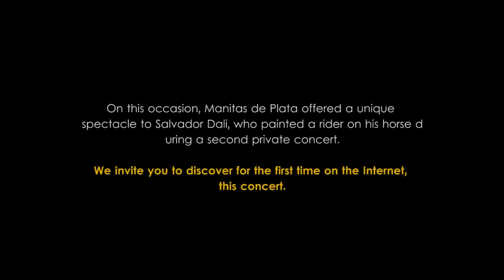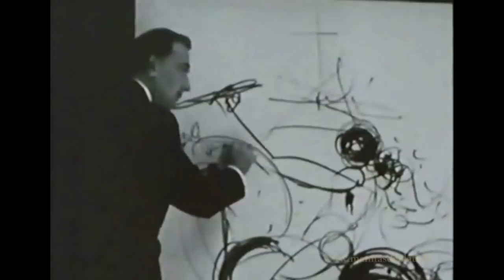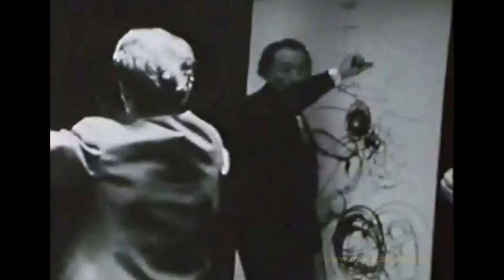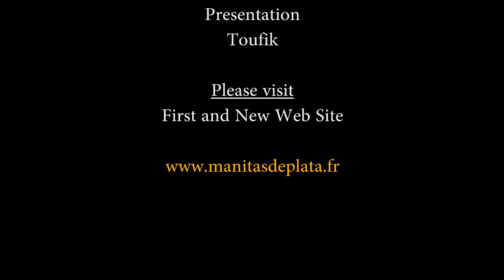Manitas de Plata with Dali 1967- RARE & Full - MUST SEE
On the occasion of 92 years of Manitas de Plata, the site manitasdeplata.fr offers you an  exceptional and very rare video for the first time in the WEB (Please read more above ...)

On 16 December 1965, Manitas de Plata gave a concert in honor of Human Rights.
This concert took place at the United Nations in New York.
It was on this occasion also the Secretary General of the United Nations to open a permanent gypsy world, which still exists today in honor of Manitas de Plata.

The Secretary General of the UN, Mr. U Thant, then placed at the disposal of Manitas de Plata office staff for the preparations.
The musician was accompanied by his cousin, Jose Reyes, flamenco singer from South of France, the Camargue.
They both went sugbjuguer their audience through their arts, Jose Reyes by his singing, Manitas de Plata by his guitar signed by Picasso.
Manitas de Plata was cheered by the audience.

Present, Salvador Dali and his wife Gala, meets during the travel on the steamer France, Sidney Poitier, an American actor and various African tribes and high international personalities.

At this oaccasion, Manitas de Plata offered later a unique spectacle to Salvador Dali, who painted a rider on his horse during a second private concert.
We invite you to discover for the first time on the web, this fantastic concert with these three geniuses: Manitas de Plata, Salvador Dali and Jose Reyes.
TOUFIK

In french:

A l'occasion des 92 ans de Manitas de Plata, le site manitasdeplata.fr vous offre une vidéo exceptionnelle et rare, pour la première fois sur le WEB.

Le 16 décembre 1965, Manitas de Plata donnait un concert en l'honneur des Droits de l'Homme.
Ce concert eu lieu au Nations Unis à New York.

Le secrétaire général de l'ONU, monsieur U Thant, mettait alors à la disposition de Manitas de Plata son bureau personnel, pour les préparatifs.
C'est à cette occasion aussi que le secrétaire général des nations unies ouvrira une permanence pour le monde gitan, qui existe encore de nos jours en l'honneur de Manitas de Plata.

Le musicien était accompagné de son cousin, José Reyes, chanteur flamenco du Sud de la France, la Camargue.
Tout deux allaient subjuguer leur auditoire par leurs arts, José Reyes par son chant, Manitas de Plata par sa guitare signée de Picasso.
Manitas de Plata fut ovationné par le public.

Etaient présents, Salvador Dali et sa femme Gala, recontré durant la traversée sur le paquebot France, Sidney Poitier, un acteur américain et diverses tribus africaines et hautes personalités internationales.

A cette occasion, Manitas de Plata offrit, plus tard, un spectacle unique à Salvador Dali qui peignit un cavalier sur son cheval durant un second concert privé.
Nous vous proposons de découvrir pour la première fois sur Internet, ce concert avec ces trois génies: Manitas de Plata, Salvador Dali et José Reyes

TOUFIK